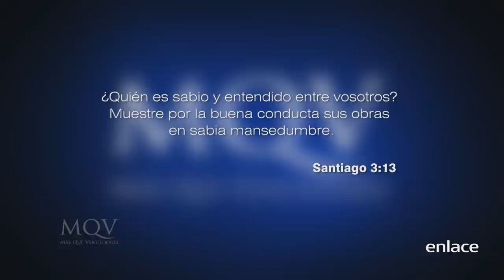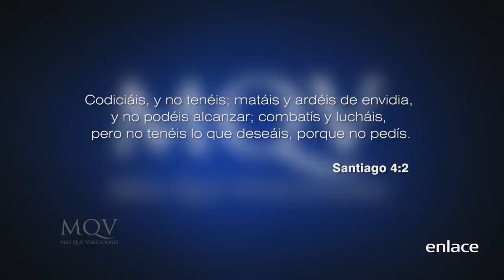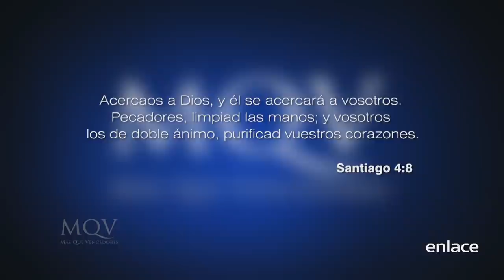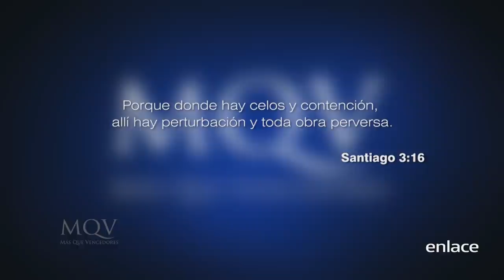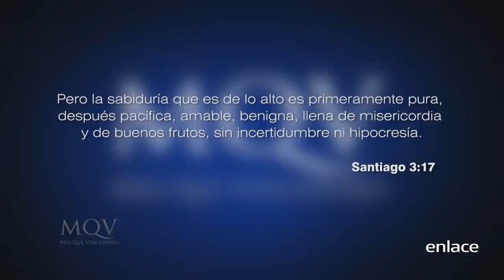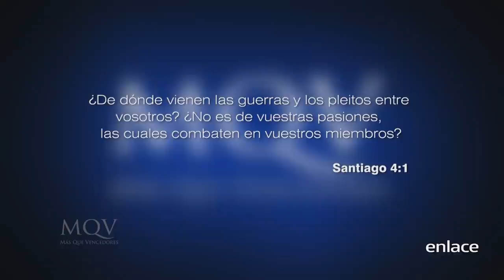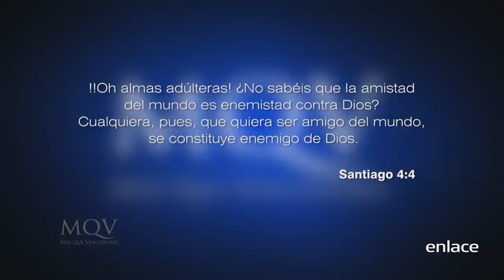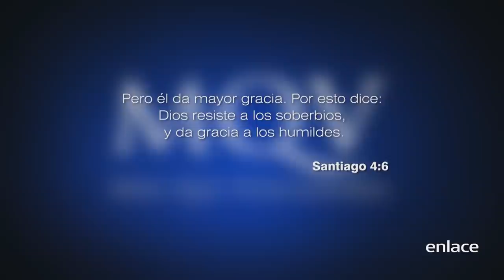Sabiduría de vida - Más que vencedores - Enlace TV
El libro de Santiago hace una distinción entre la sabiduría terrenal y la sabiduría que proviene del cielo, la cual es la verdadera. ¡Conoce a partir del estudio de la Palabra esta diferencia!